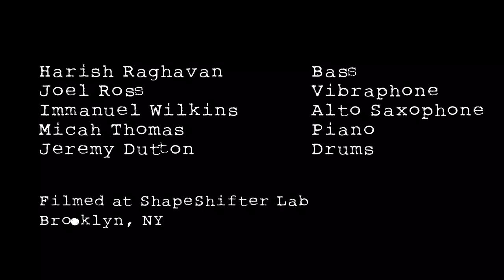Anjou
Harish Raghavan quintet
Harish Raghavan - Bass, Joel Ross - Vibraphone, Immanuel Wilkins - Alto Saxophone, Micah Thomas - Piano, Jeremy Dutton - Drums

Live @ Shapeshifter Brooklyn
Video by Adrien Tillman